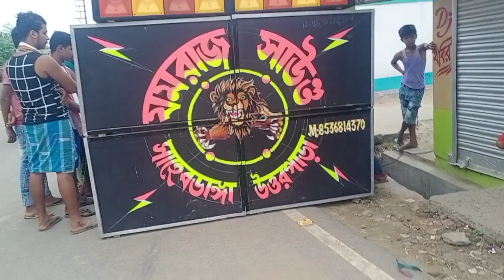যমরাজ সাউন্ড টেসটিং ডিজে খবিরের ফিনিশিং khabir star.